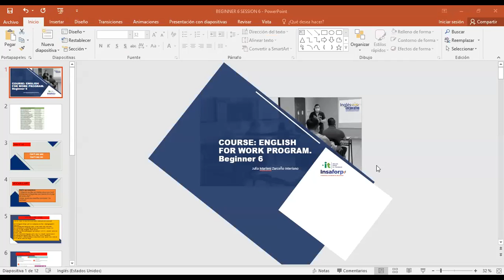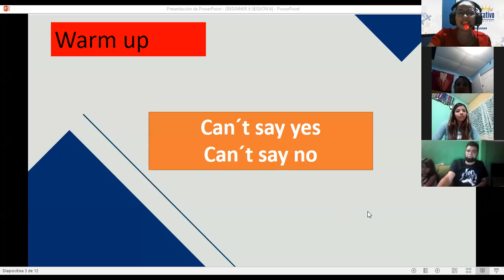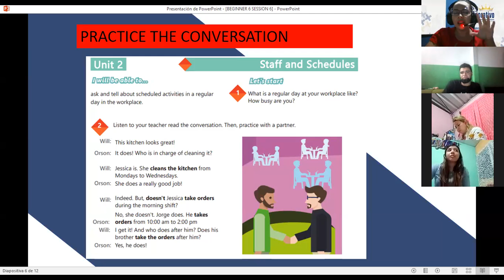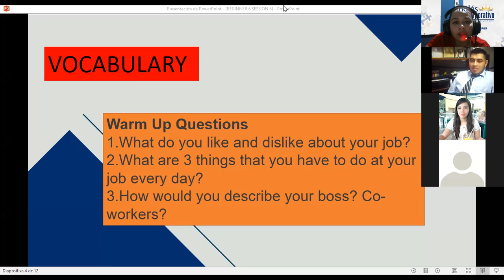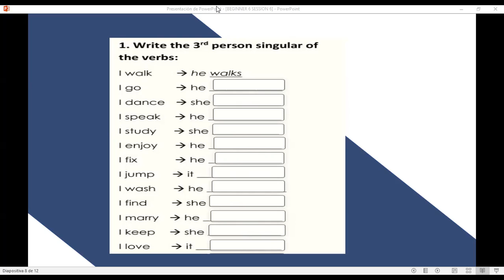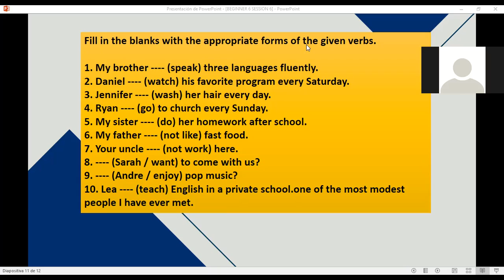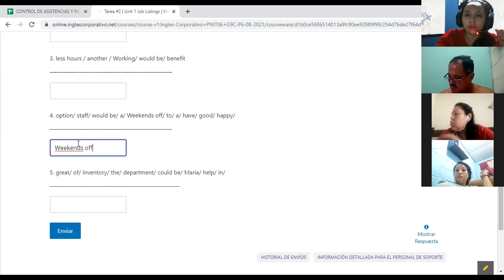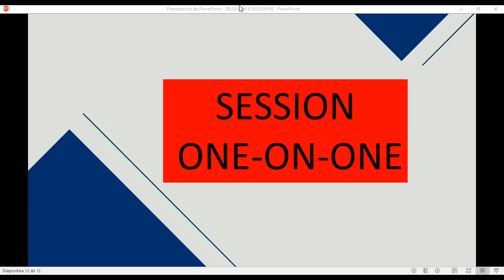Ingles Corporativo-Videoconferencia #6 How to use simple present for scheduled activities.